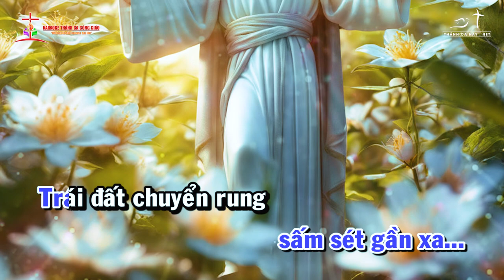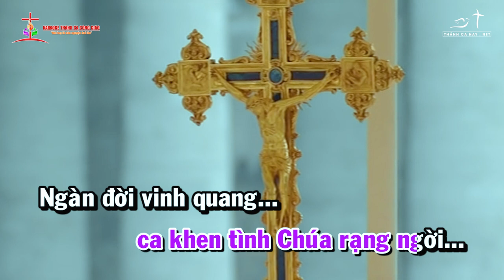BÈ SOPRANO - THIÊN CHÚA CAO CẢ - How Great Thou Art | Nhạc Truyền Thống Thuỵ Điển - LV: Văn Duy Tùng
❤️ Ca khúc: THIÊN CHÚA CAO CẢ
✍🏼 Nhạc Truyền Thống Thuỵ Điển  - Lời Việt: Văn Duy Tùng
👨‍🎤 Trình bày:  BHX Journey of Grace
🎼 Pdf :
©  Copyright: KARAOKE THÁNH CA CÔNG GIÁO